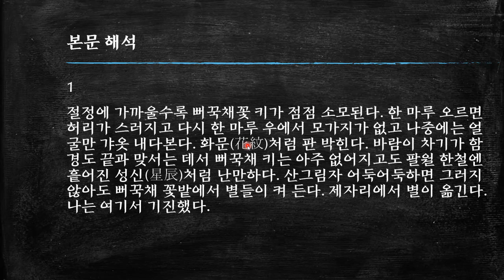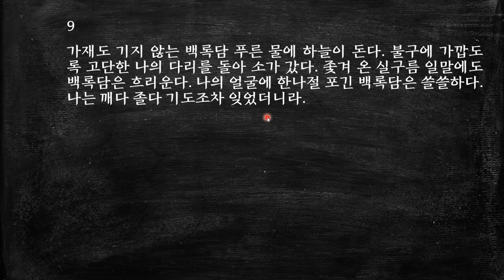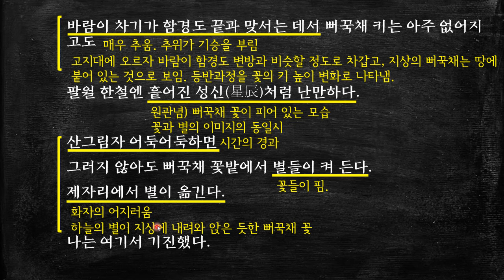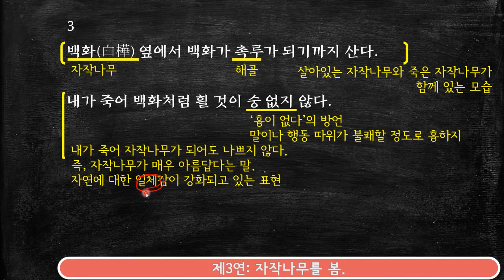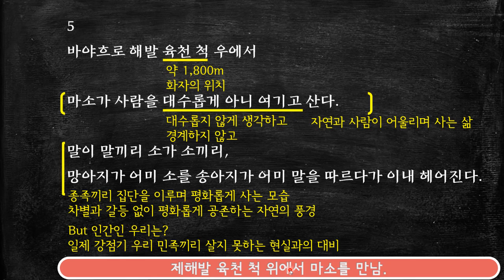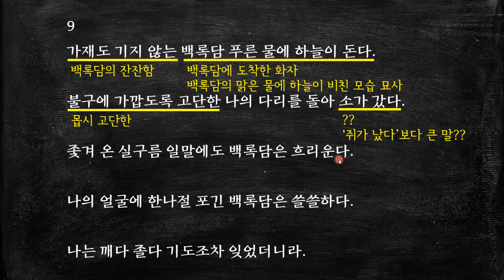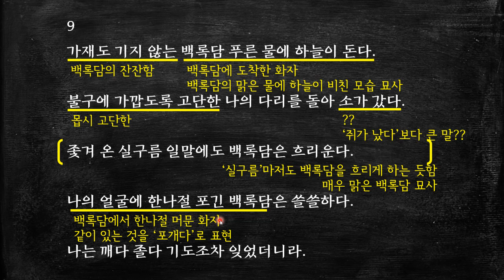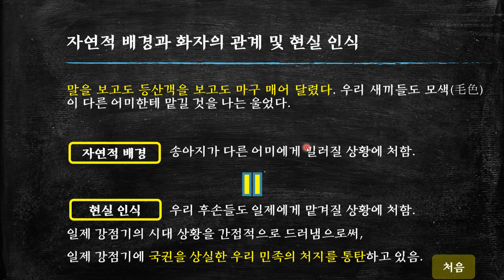정지용, 백록담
이 작품은 한라산의 풍경과 그에 따른 화자의 정서를 형상화한 시이다. [더보기를 누르세요]

화자가 한라산의 정상에 이르는 과정과 정상에서의 상황이 잘 드러나 있다.
비유적 표현과 다양한 감각적 이미지를 활용하여 등반 과정이나 한라산의 자연물을 생생하게 묘사하고 있다.
화자는 한라산에서 어미를 여읜 송아지를 보면서 일제 강점기에 정체성을 잃은 우리 민족의 모습을 연상하고 있으며, 백록담의 맑고 순수한 모습에서 몰아의 경지를 느끼고 있다.

* 타임 라인 *
00:00   시작
00:10   해제
01:25   본문 읽기
05:36   본문 해석
20:38   핵심 정리